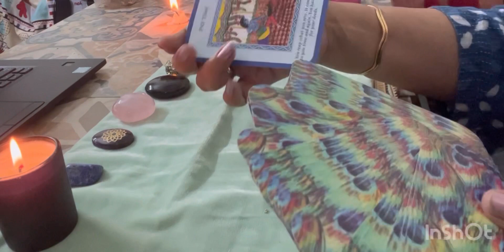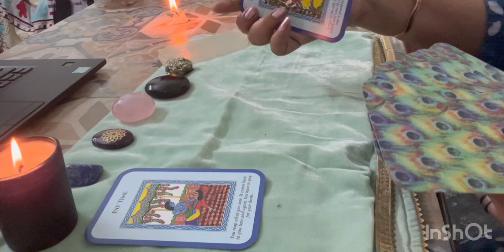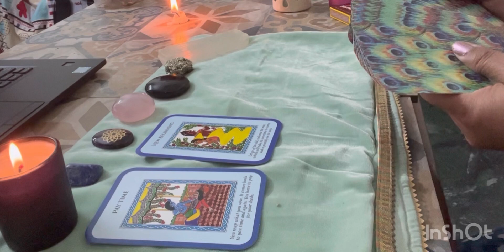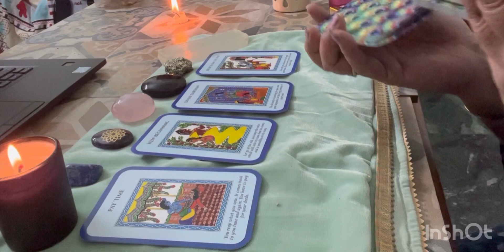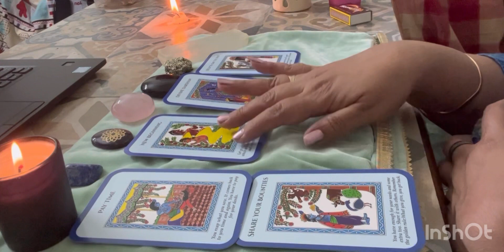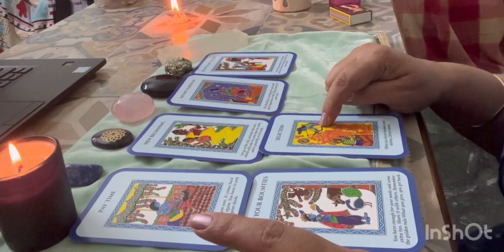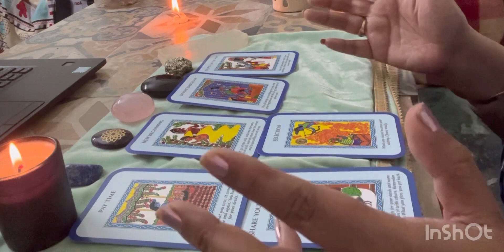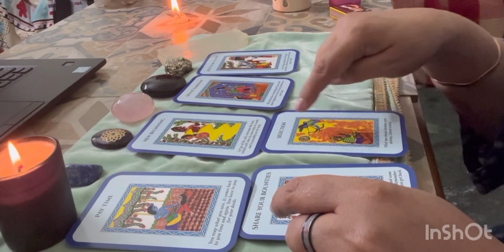KRISHNA 🦋कृष्णा मेसेज🦋क्या बदलाव आने वाले हैं 🌈WHAT CHANGES ARE COMING YOUR WAY🌺🦋👐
This video is to share the divine message with my spiritual family about what changes they are going to expect in coming days. Also, shring divine guidance.